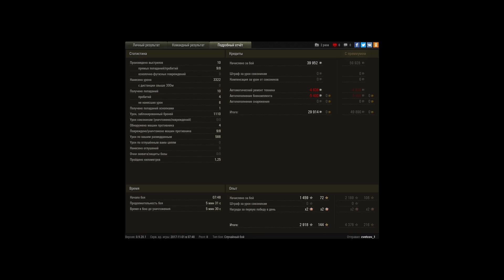O-I, Фьорды, Стандартный бой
Игрок: cvetcov_1 [Y7A6R]